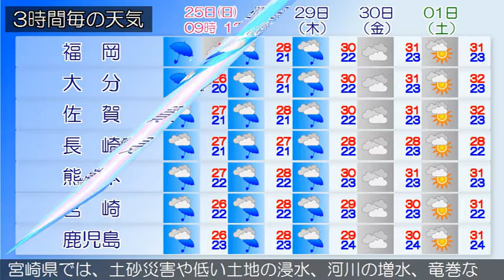2017/06/25 九州地方の天気予報 朝